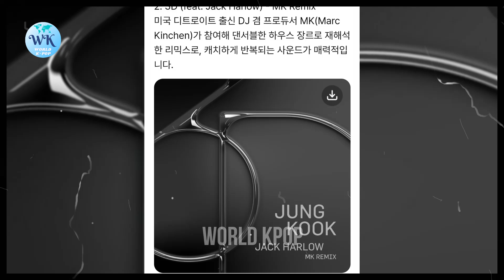Jungkook News Today, BTS' Jungkook to collaborate with David Guetta